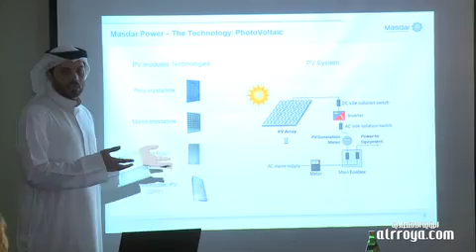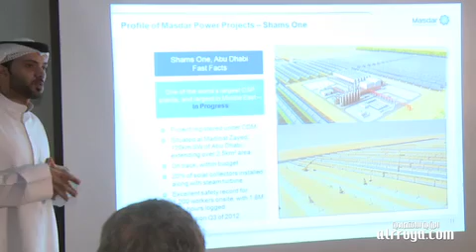Torresol completes 19.9 MW plant in Spain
Tuesday, 24 May 2011, Zeena Zalamea, Abu Dhabi

The joint venture between Abu Dhabi's Masdar and Spanish firm Sener has completed the construction of a 19.9 MW Gemasolar Concentrated solar power plant in Seville.